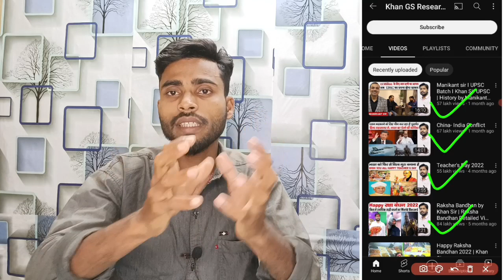Youtube video के Quality and Quantity क्या है | ज्यादा views किस से आता है Quality या Quantity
daily video upload karne se kya hota hai
youtube video upload karne ka sahi tarika
roj video upload karne se kya hota hai
youtube par video kitne din mein upload karna chahiye
kya youtube par roj video dalna chahiye
daily video upload benefits on youtube
ek din me youtube par kitne video upload kare
regular video upload karne ke fayde
youtube par regular video upload karne ke fayde
regular videos upload karne se kya hota hai